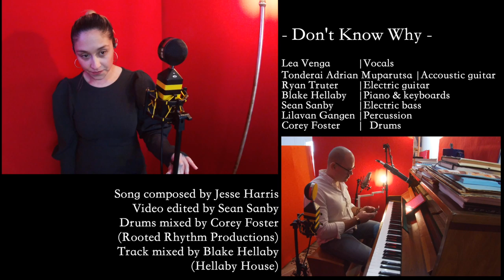Don't Know Why - Arrangement Series Part II - Blake Hellaby - Music Video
I came across a video of Tonderai Muparutsa playing Don't Know Why in a 6/8 for Africa Day. This inspired me to do a slightly re-imagined arrangement featuring Tonderai.

Don't Know Why - composed by Jesse Harris

If you enjoyed this, consider contributing to me and the musicians who played on this by going

The Band:
@leavenga5316  - vocals
Tonderai Adrian Muparutsa - Acoustic Guitar
Ryan Truter - Electric Guitar
@BlakeHellaby  - Piano & Keyboards
@SeanSanby  - Electric Bass
Lilavan Gangen - Percussion
Corey Foster - Drums

Arranged by: Blake Hellaby
Video Edited by: Sean Sanby
Drums Mixed by: Rooted Rhythm Drum Studio
Song Mixed by: Blake Hellaby